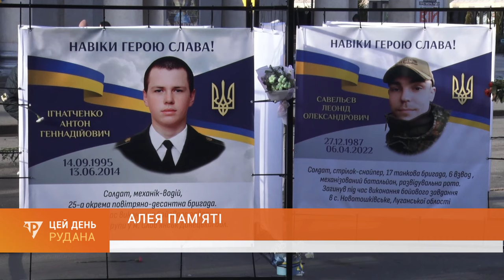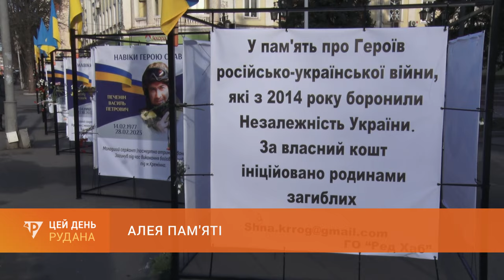Алея пам’яті: меморіальна інсталяція в історичному центрі міста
Алея пам’яті - в історичному центрі міста. Нещодавно на проспекті Поштовому з’явилася інсталяція, присвячена землякам, які героїчно загинули на російсько-українській війні. Більше про цю ідею та її можливий розвиток - в нашому сюжеті.